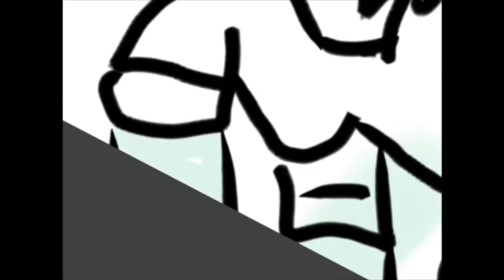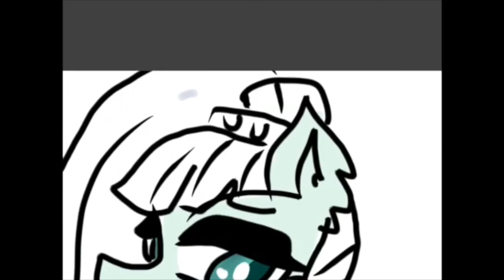The Countess- art timelapse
Sorry this one was a bit shaky... i did it on my ipad. AND I FINALLY BOUGHT THE FULL VERSION OF SKETCHBOOK!